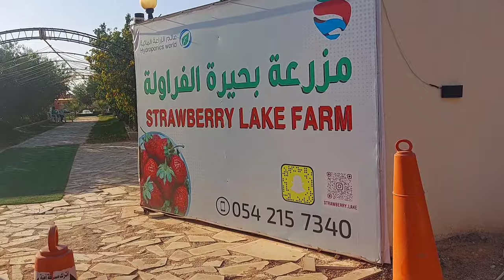Strawberry Farm In Riyadh | Al Kharj | Cherry Tomato | Fig Farm | Tourist Place In Saudi Arabia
We have vlogged our daily life, lifestyle and whatnot.